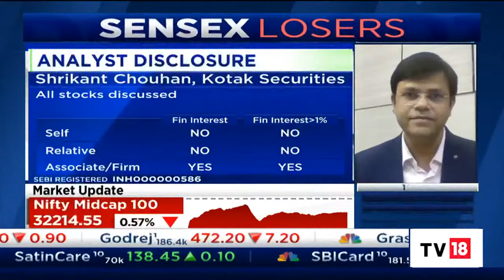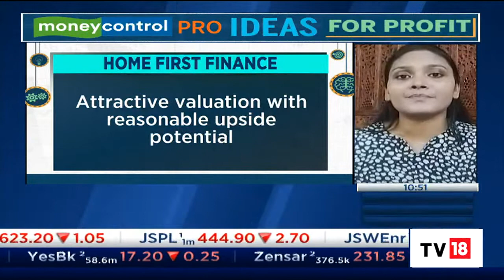Affordable Housing Finance: Today's Stock Idea For Profit From Moneycontrol Pro | Chartbusters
Affordable Housing Finance is today's stock idea for profit from Moneycontrol Pro. Khusbhu Gupta Roy  of moneycontrol.com joins in to share more about this stock which he is closely tracking.

n18oc_business